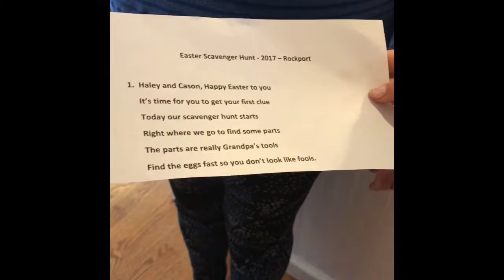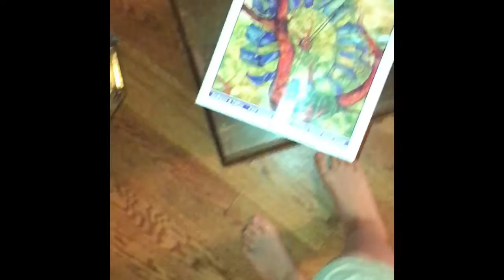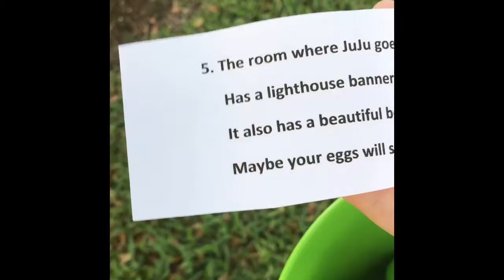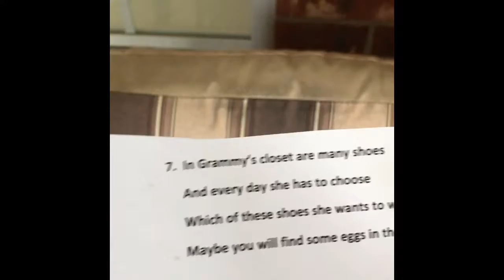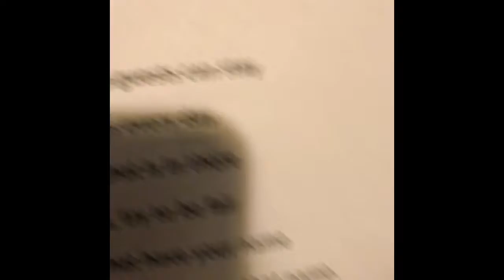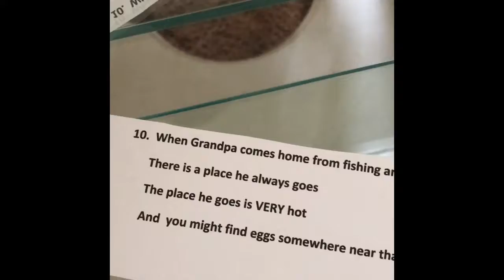Easter 2017 Special!